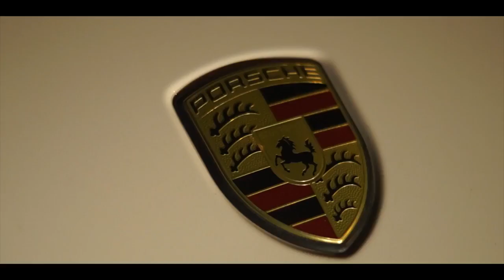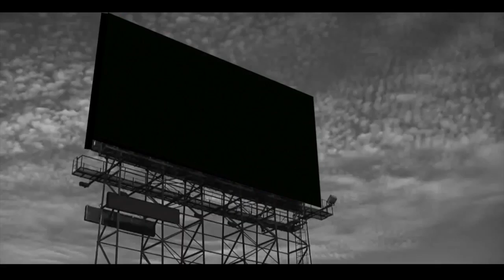Jigga Flames - Trap Sauce ft XLG (Official Video)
Music video for Trap Sauce performed by Jigga Flames. Dir. by Muddydistrict